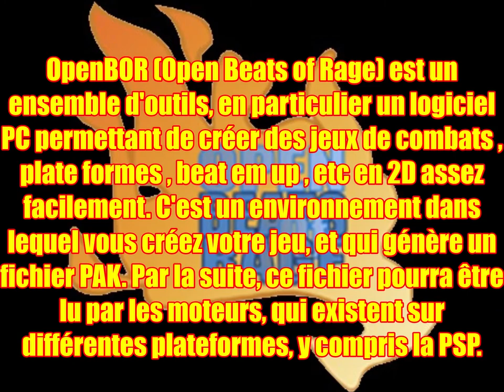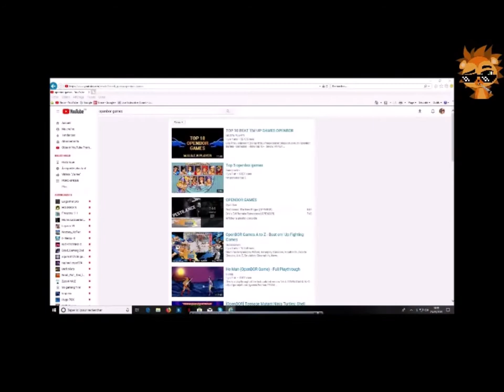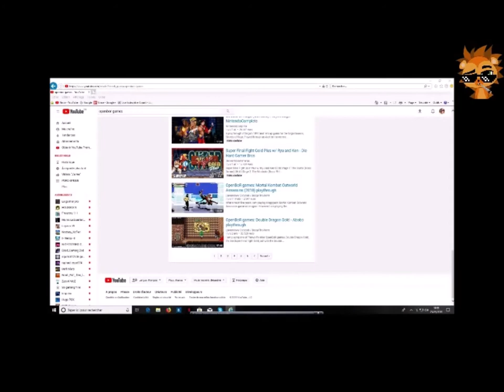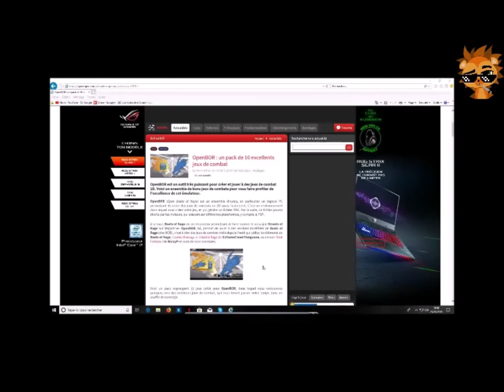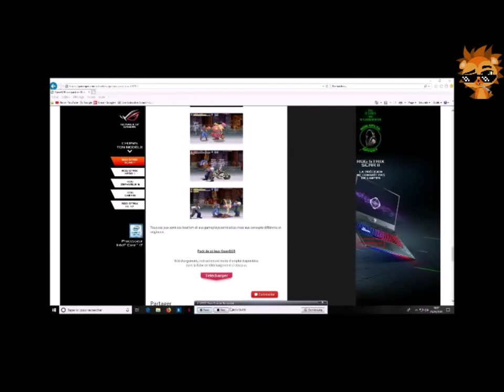PORC EPIQUE 1552, Spécial critique (Les Jeux OpenBor)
Nouvelle vidéo critique cette fois on va parler d'un sujet qui m'a interpellé ces derniers mois a savoir les  jeux OpenBor je vous explique il s'agit des jeux retro totalement recréer alors il éxiste toutes sortes de type de jeu OpenBor des Beat em up , jeux de plates formes , etc bref des jeu retro customiser.

Si ça vous intérèsse voici un lien d'un site sur diverse jeux OpenBor :